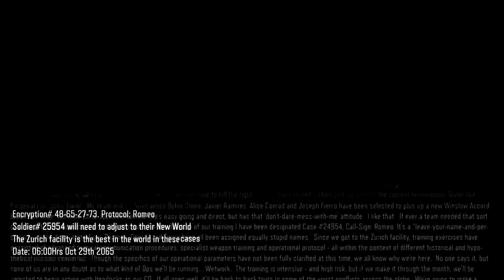Black Ops 3 - Coma Based Traning (#3)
Hey, This is my newest series. Il be recording Call Of Duty: Black Ops 3. Just the story.